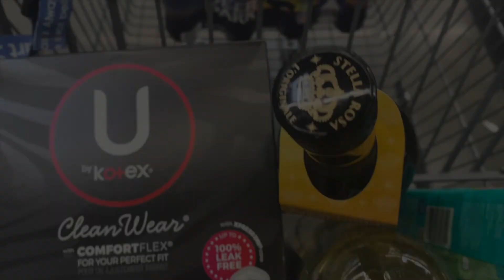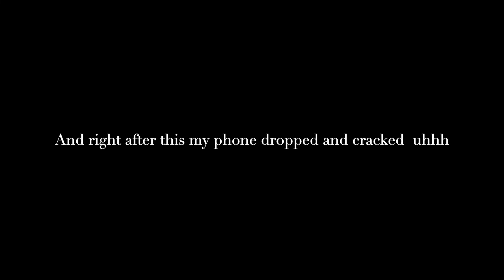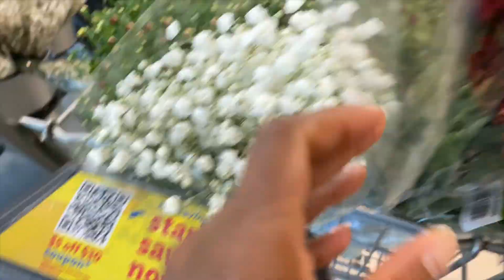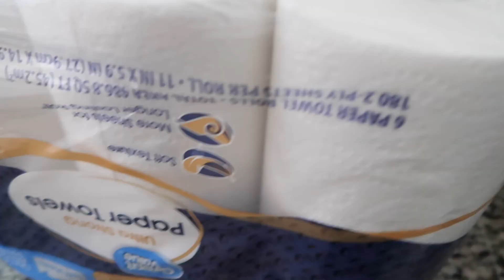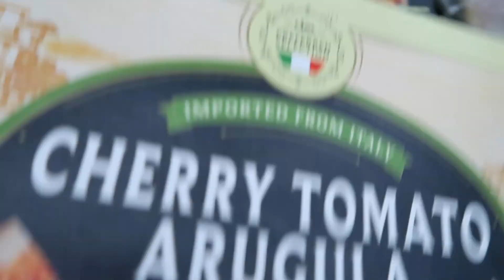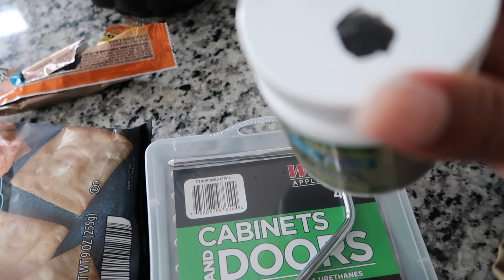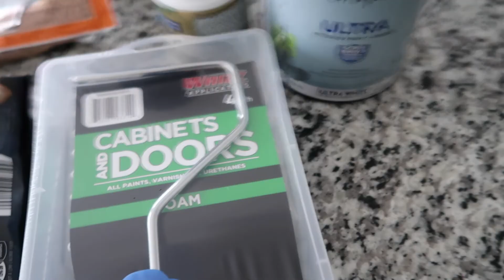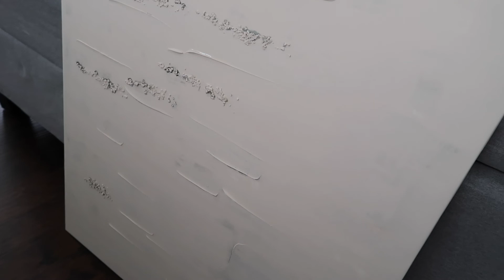DAY IN THE LIFE | SPEND A CHILL SATURDAY WITH ME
Hi guys!

Welcome back to another vlog! In today's vlog, come and spend a chill Saturday with me. I ran a few errands, cooked dinner, did a DIY project, and more.

I post real-time updates on my life, fashion, cooking, and more fun! ☺️